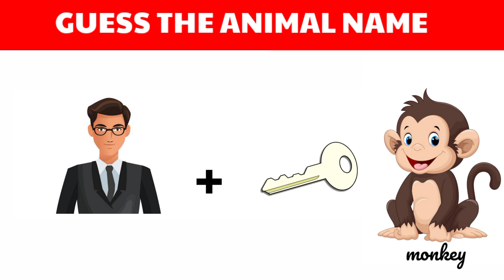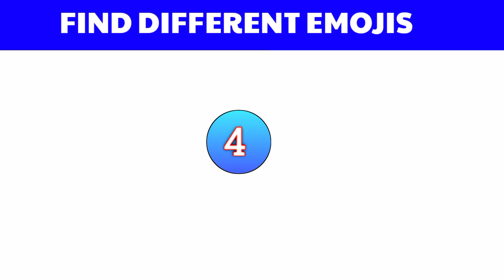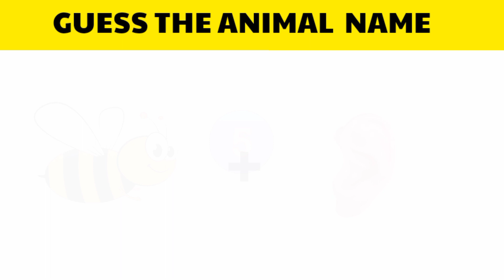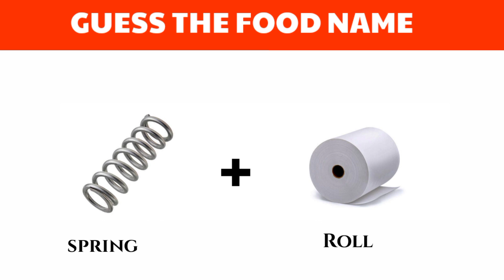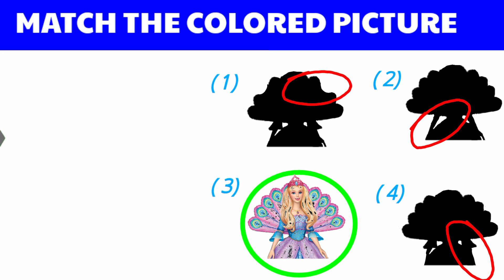Guess The Drink Name | Hindi Paheliyan | जूस का नाम अनुमान लगाए | पहेलियां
Guess The Drink Name | Hindi Paheliyan | जूस का नाम अनुमान लगाए | पहेलियां | ‎@GUESS 2DAA EMOJI

Paheliyan Video In Hindi
strawberry milkshake
Monkey
Hindi Paheli

Your Queries _
Majedar Paheli Paheliyan
Hindi Paheli Question And Answer
Now Paheliyan Video
Paheli
Guess The Drink Name